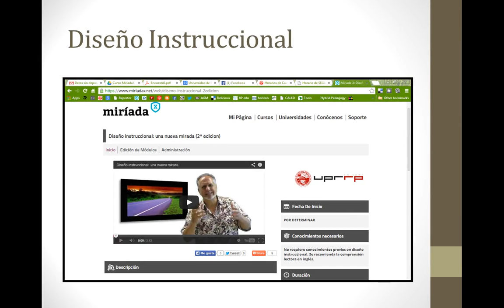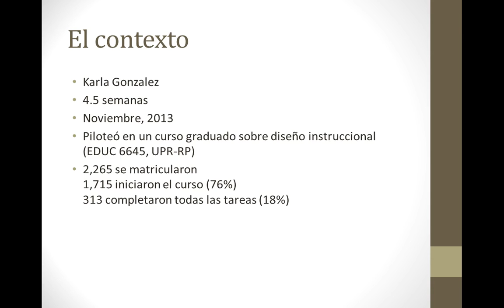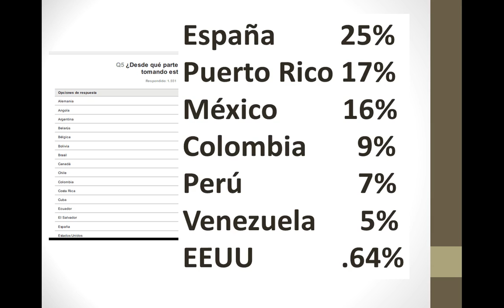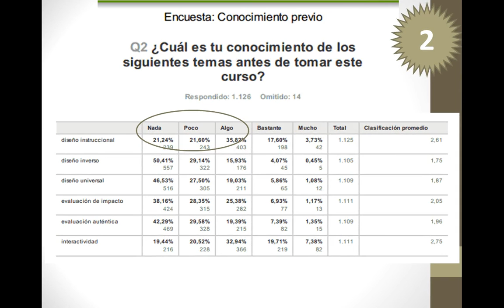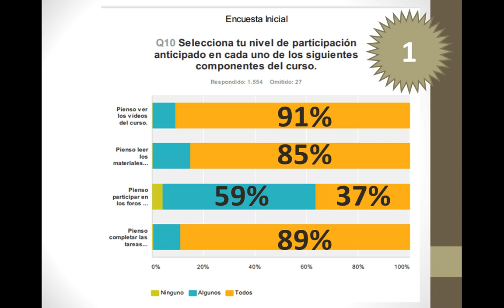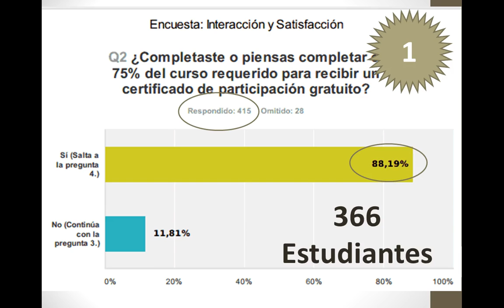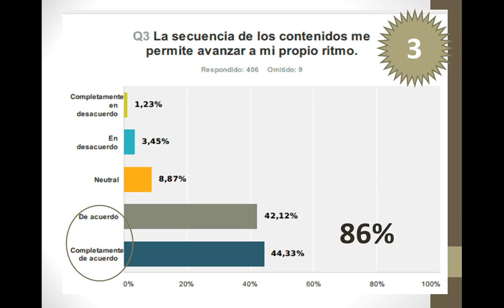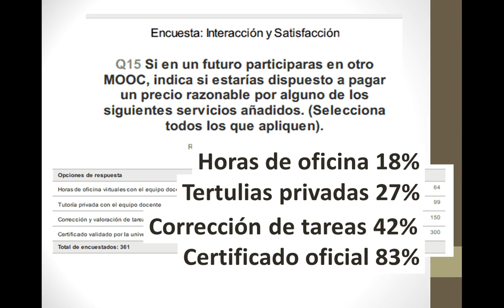MOOC: En las entrañas de la bestia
Presentación en:
1. "Encuentro Virtual Iberoamericano EDUCONTA 2014″, organizado por la Red Iberoamericana de Docentes Universitarios de Contabilidad y Auditoría -RIDUCA.
2. HETS Showcase 2014. Universidad del Sagrado Corazón, Puerto Rico